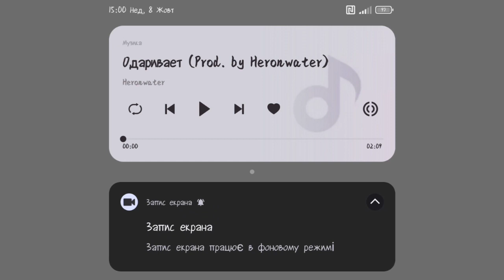PBSU [JG3DMODS] MERCEDES-BENZ SPRINTER 412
Link Mod 👇 (Teleglam Cannel)